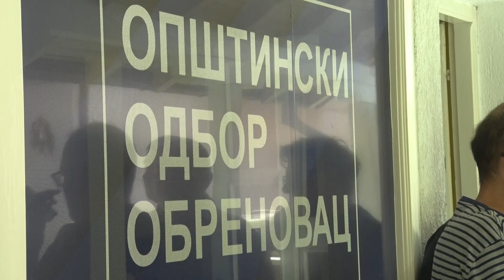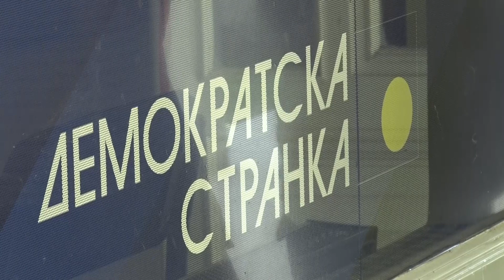Predstavnici Demokratske stranke iz cele Srbije u Obrenovcu